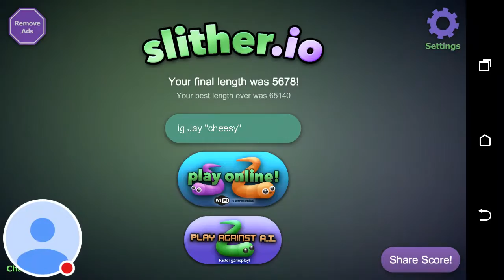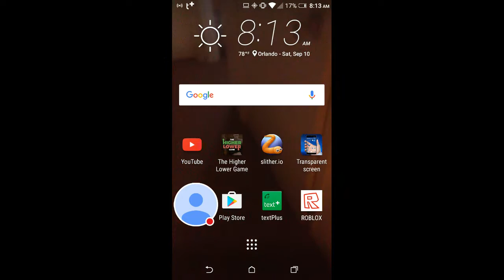I am playing in a football game today